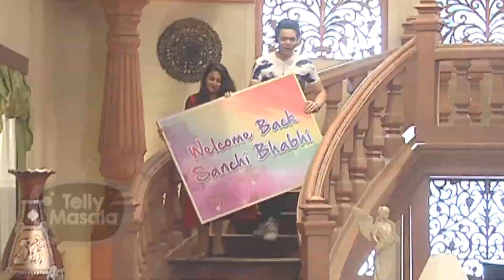Sanchi Finally OUT OF DANGER | Comes Back Home From ICU With Aryan | Ek Rishta Saajhedari Ka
Finally Sanchi is out of danger and has come back with Aryan to his house. Click on the video to witness how Sanchi is welcomed in the house.
Reporter : Neha Thakur
Cameraperson : Puneet Rawat
Editor : Rupesh Shinde